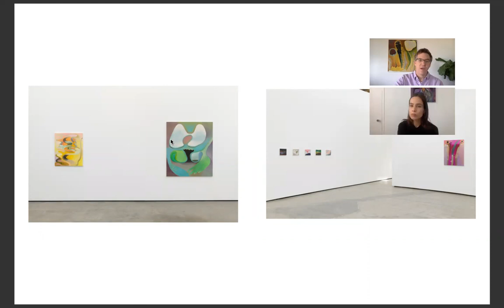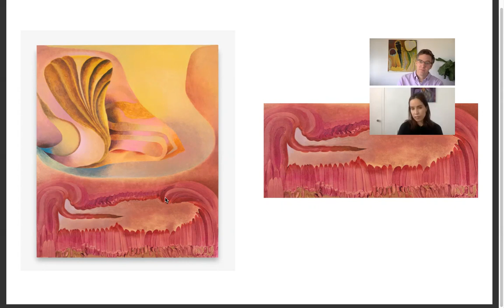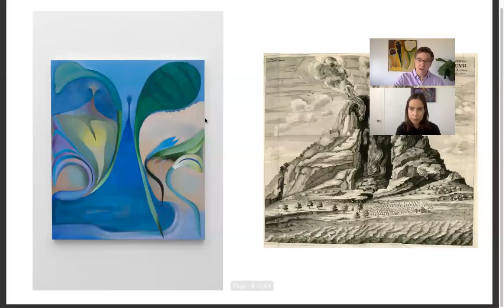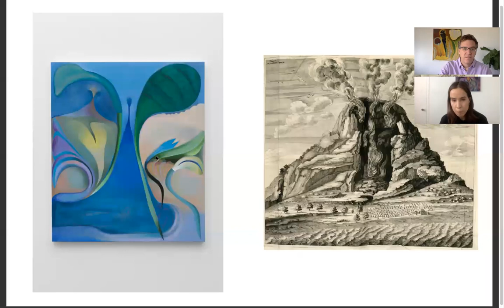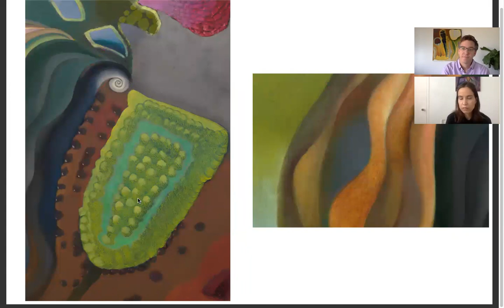In Conversation with Kristy Luck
Explore Kristy Luck's practice and gain insight on her newest works produced specifically for Frieze New York.